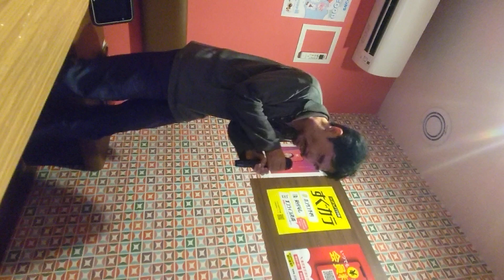AGAIN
尊厳を重んじる社会